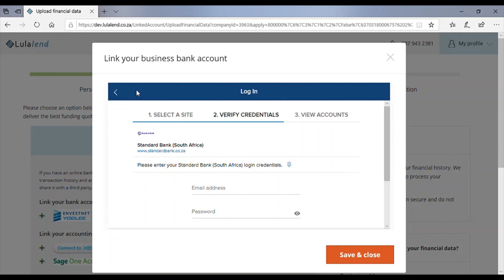The fastest way to link your bank statements on Lulalend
Use this quick walk through to help you link your bank statements and finish your Lulalend application:

1. Log in to your Lulalend account
2. The financial details page should automatically open where you left off.
3. Select 'Link Business Account'
4. Click on the Yodlee icon
5. Select your banking provider and use your online banking credentials to log in
7. Click Submit
6. Select the account you want to link
8. Click Save and close

This process is 100% safe and takes only a few minutes.